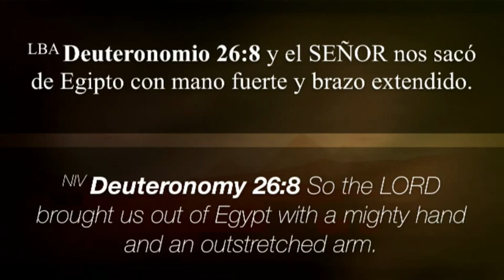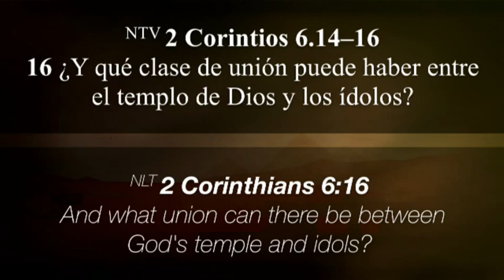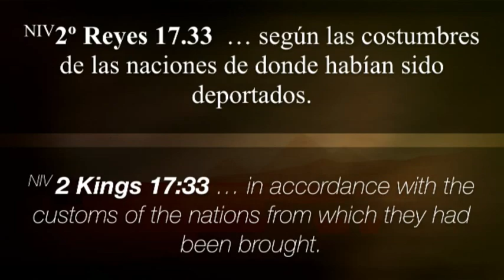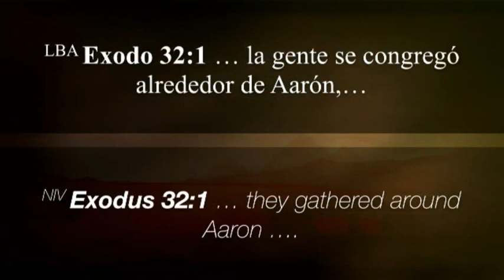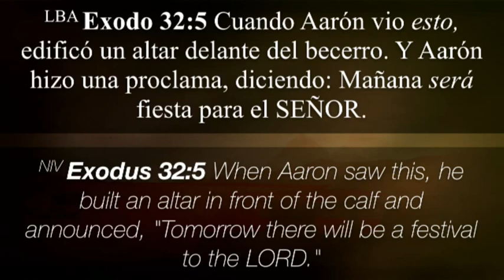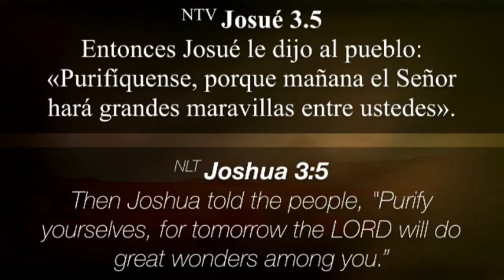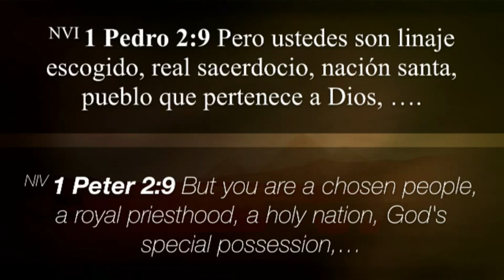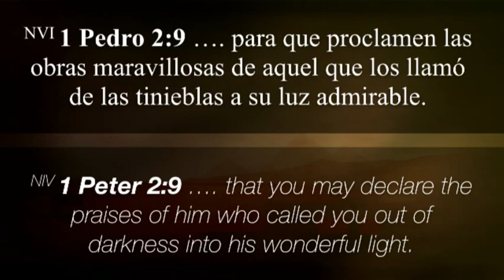No Celebres Fiesta En Egipto Pt .2 Pastor Milton Mendez